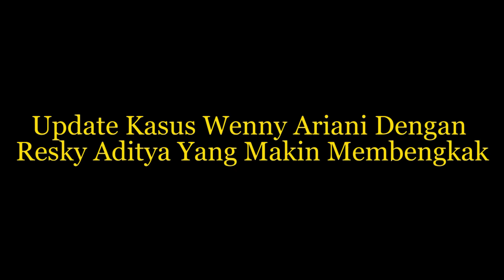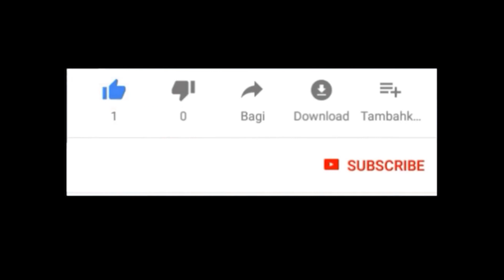Update Kasus Wenny Ariani Dengan Resky Aditya Yang Makin Membengkak | C&R TV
C&R TV -